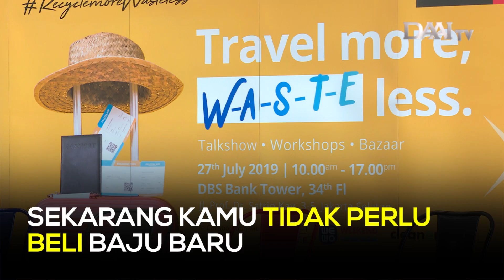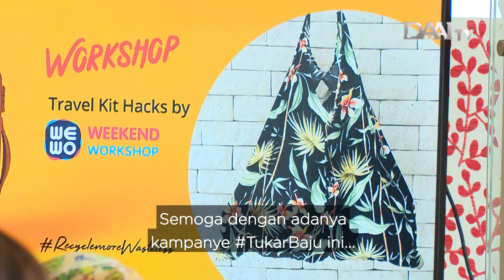Kurangi Pakaian, Selamatkan Bumi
Kampanye Tukar Baju sendiri adalah memberikan solusi terhadap penanganan limbah fashion dan sampah tekstil di indonesia dengan mengurangi pakaian bekas yang akan menjadi sampah dan merusak lingkungan. Ingin modis tetapi tetap hemat dan ikut menjaga lingkungan ? TukarBaju aja.